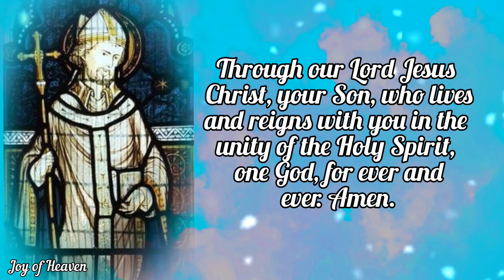Prayer to ST. ADRIAN OF CANTERBURY / Feast Day: Jan. 9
Grant us, O Lord, that amid the uncertainties of this world we may cling with all our heart to the things of heaven, for through the Abbot blessed Adrian you have given us a model of evangelical perfection. Through our Lord Jesus Christ, your Son, who lives and reigns with you in the unity of the Holy Spirit, one God, for ever and ever. Amen.

ABOUT ST ADRIAN OF CANTERBURY

According to Saint Bede the Venerable, Adrian was born in North Africa and was serving as abbot of a monastery near Naples, Italy, when Pope Saint Vitalian requested that Adrian accept the office of Archbishop of Canterbury, recognizing him as the person best suited for the post.

Adrian did not feel worthy of this honor and suggested that Theodore (now honored “Saint Theodore of Canterbury”) go in his place. The pope agreed, but sent Adrian to serve as assistant to the new archbishop.

Upon arriving in England, Adrian was named abbot of Canterbury’s Monastery of Ss. Peter and Paul. Under his rule, the monastery school began to attract numerous students and had far-reaching influence.

 Saint Adrian was honored for his knowledge of Scripture, the writings of the Fathers of the Church, and as a scholar of Latin and Greek. He ordered that all these subjects, as well as poetry, astronomy, and calendar calculation be taught in the abbey school.

+Adrian of Canterbury died on January 9, 710.

Spiritual bonus

Today marks the beginning of the season of Ordinary Time. In these days before the Season of Lent (which begins with Ash Wednesday on February 14), the Church invites us to continue our reflection on the mystery of the Incarnation, particularly as we hear stories of the miracles of Jesus in the Gospel Readings at Mass.

Quote

“The mouth of the just man utters wisdom, and his tongue tells forth what is right. The law of his God is in his heart.”—Psalm 37:30-31

Hello everyone, Peace be with you. Today i made this content for the FEAST OF ST. ADRIAN OF CANTERBURY which is on January 9. You can make this Prayer anytime you want for your own intentions.

❣❣❣❣ Credits / Sources: ❣❣❣❣

John 11:40